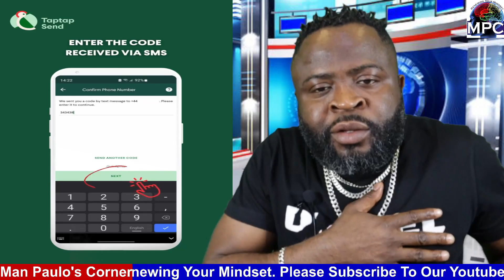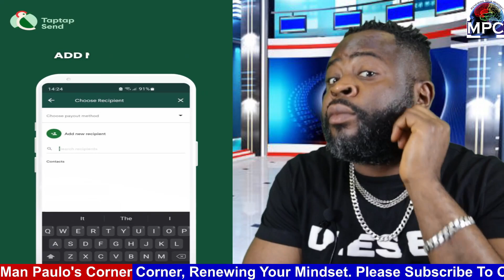Stop losing money by using other money transfer companies; Use Taptap Send to gain money...Best ever